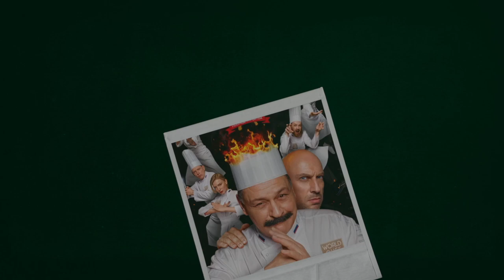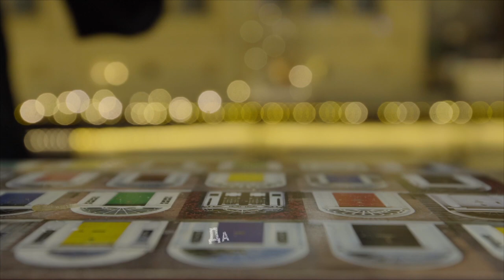Рецепт Миндальной Утки от Виктора Баринова! КУХНЯ Последняя Битва!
Сегодня вы узнаете как же готовятся шедевры киноиндустрии! Оригинальное название блюда УТИНАЯ ГРУДКИ ПОД МИНДАЛЬНОЙ КОРОЧКОЙ С АККОМПАНЕМЕНТОМ ИЗ ЖАРЕНОЙ СПАРЖИ, ВИННОЙ ГРУШЕЙ И С СОУСОМ «ПОРТО». Ну или по простому Миндальная Утиная Грудка от Виктора Баринова! Шеф Повара Ресторана
"Claude Monet". В этом видео вы сможете себе ответить на главный вопрос, как приготовить романтический ужин для девушки / второй половинки.
Наш Инстаграм, где вы сможете найти фотографии со съемок, и многое другое
Наш Telegram Канал, где вы сможете найти все рецепты в PDF для печати, а так же эксклюзивный контент
РЕЦЕПТ УТКИ
◉ИНГРЕДИЕНТЫ:
● Утиные грудки 2 шт.

 ВИННАЯ ГРУША
◉ИНГРЕДИЕНТЫ:
● Груша 1 шт. (твёрдая)
● Вино 300 мл. (красное, сухое)
● Сахар - 20 г
● Апельсин - 1 шт. (нужна только цедра)
● Корица -1 палочка
● Гвоздика - 3 головки
● Кардамон - 5 коробочек
● Сливочная Ваниль - 2 мл

ЖАРЕНАЯ СПАРЖА
◉ИНГРЕДИЕНТЫ:
● Спаржа 6-8 шт.

СОУС «ПОРТО»
◉ИНГРЕДИЕНТЫ:
● Порто 200 мл
● Говяжий бульон 200 мл
● Апельсины 2 шт.
● Винный уксус 5 ч. л.
Тизер ролика - 00:00
Предыстория - 0:17
Список продуктов - 0:47
Рецепт готовки утки - 0:54
Рецепт готовки миндальной крошки - 1:46
Рецепт готовки винной груши - 2:16
Рецепт готовки соуса Порто - 3:43
Рецепт готовки жареной спаржи - 4:33
Процесс выпекания утки - 5:27
Украшение блюда - 5:47
Выкладка блюда - 5:53